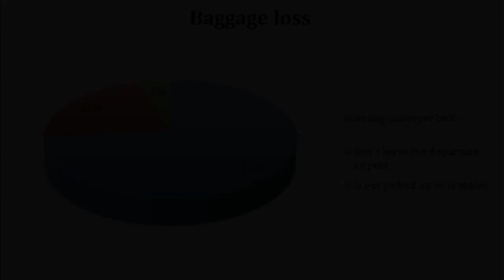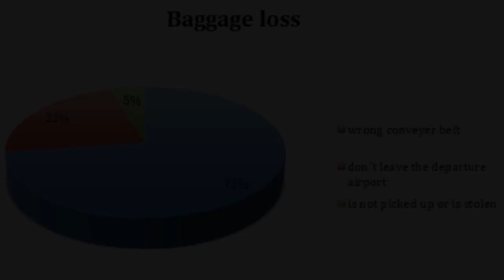So! Campus - Borders at the Airport | FS1